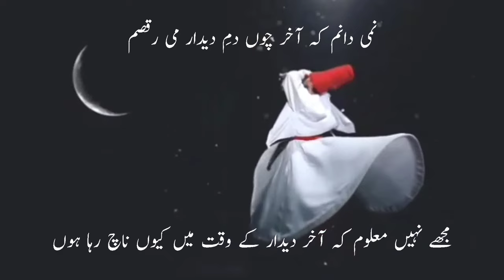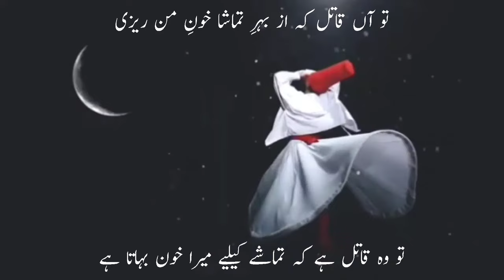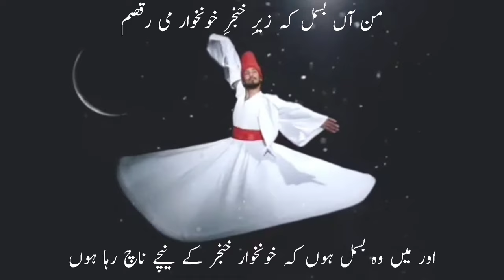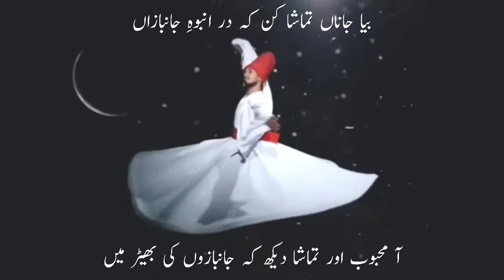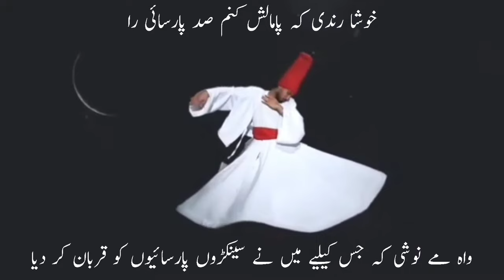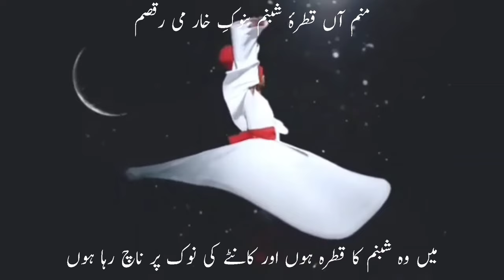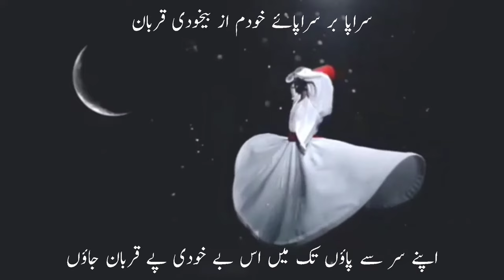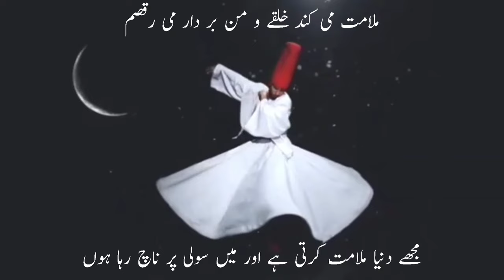Raqs E Bismil | Lal Shehbaz Qalandar | Nami Danam K Aakhir Chu | Farsi Kalam With Urdu Subtitles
best sufiana kalam of Lal Shehbaz Qalandar lyrics with urdu subtitles